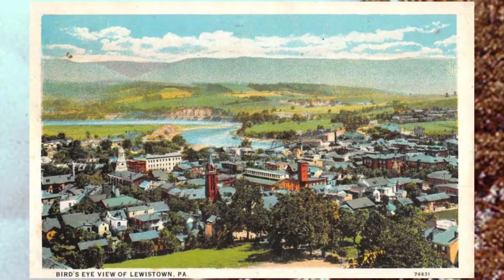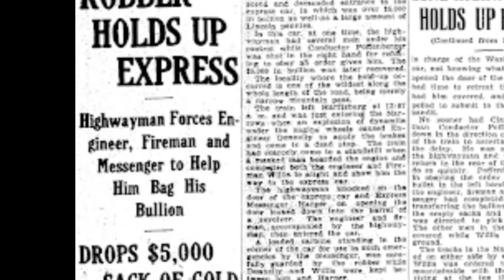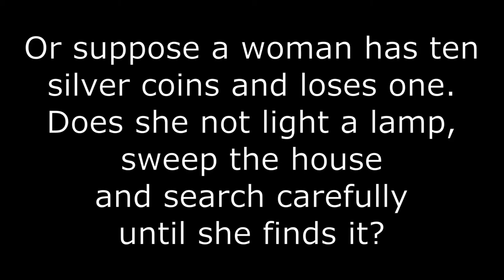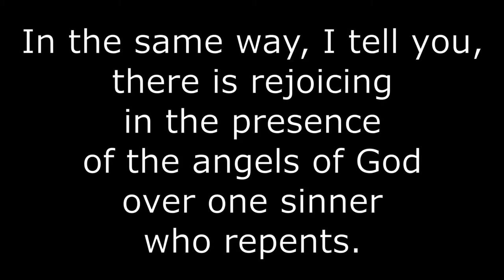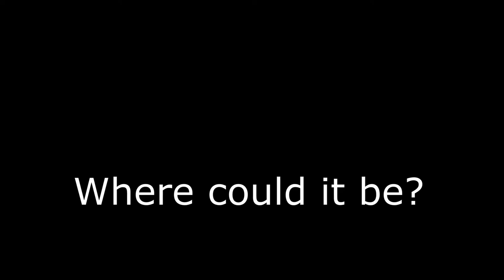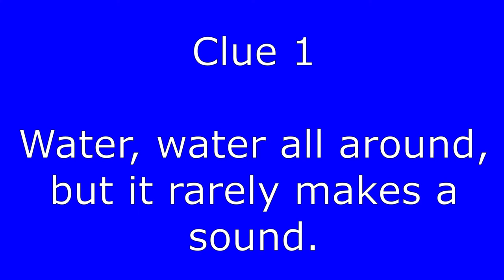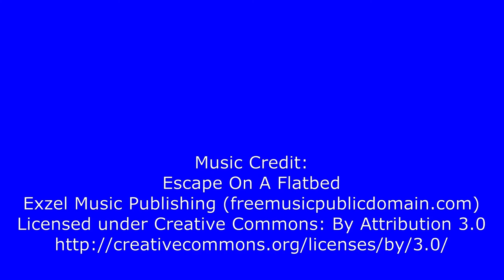Everyday Parables 'Treasure Hunt'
This is a legitimate treasure hunt . Via daily clues you can find the box with instructions on how to obtain the gold coin. The box is hidden on public land in Erie County, PA. No digging is necessary. Watch the video to see how to find the coin.
I hope you find the coin and maybe something much more valuable.

Discussion and Application Questions
1. What does Luke 15 teach you about God? About yourself?
2. How would you describe your relationship to God right now? Do you want to know Him better? How could that happen?
3. How does it make you feel to know that these stories Jesus taught are images of God’s character and that He is always looking for you?